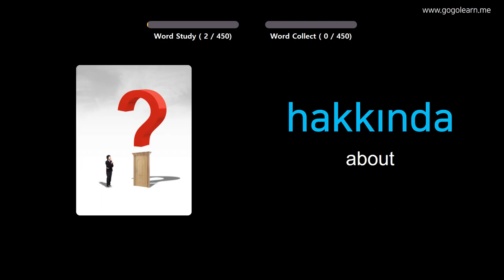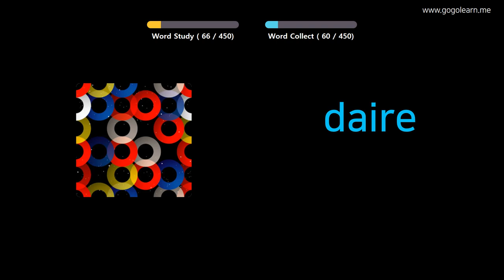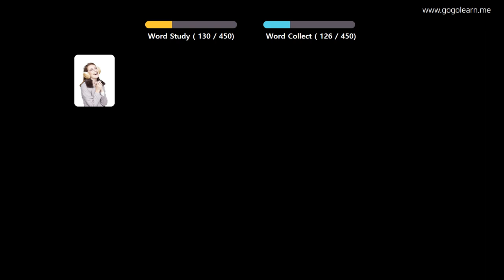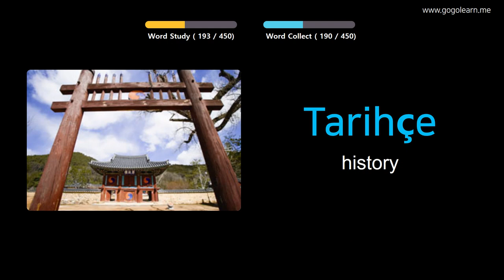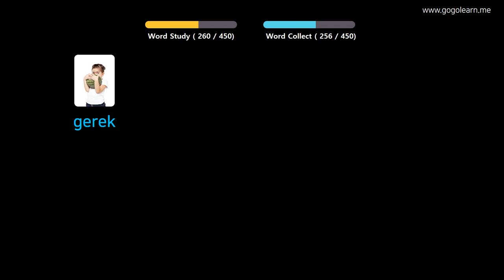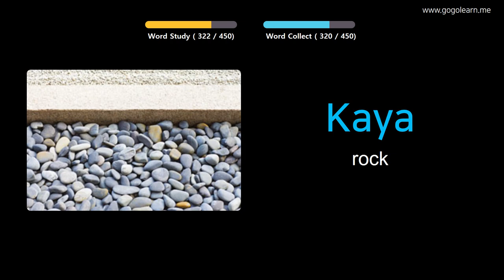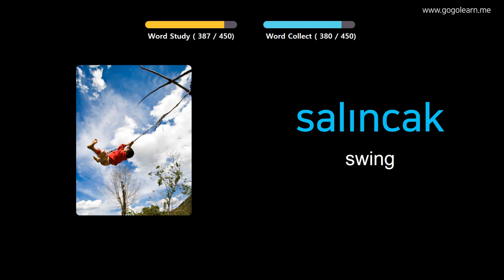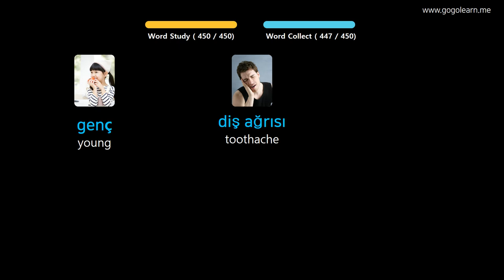Learn Turkish Through Pictures |Turkish Vocabulary Elementary School | Golearn